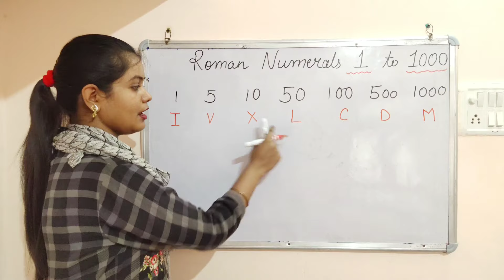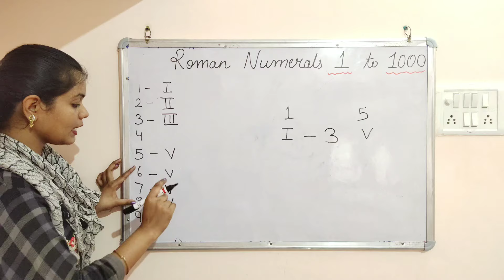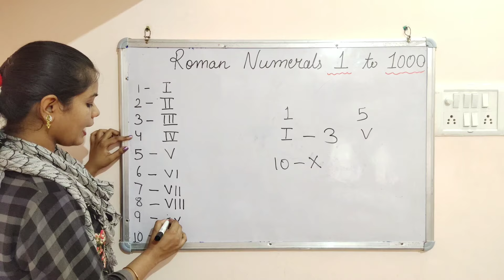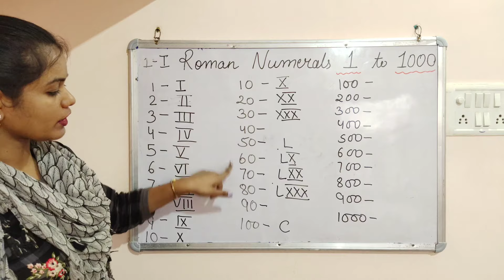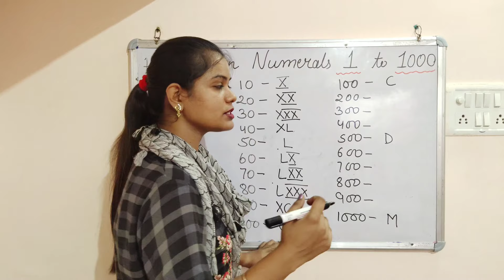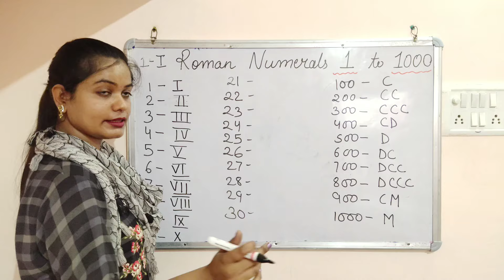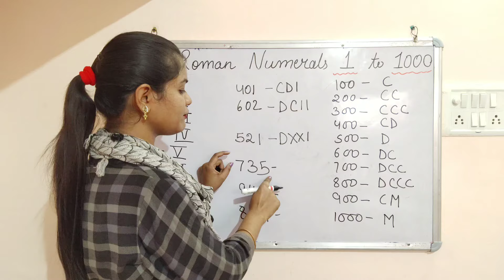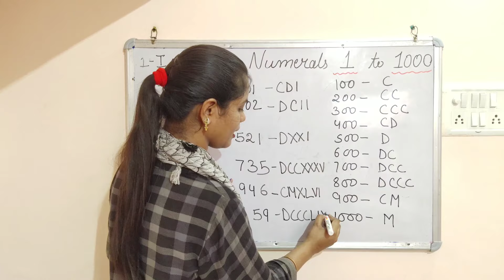Roman Number Trick | How to Write Roman numbers | Roman nunber hindi me Shikhe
roman numerals,roman numbers,number systems,shortcuts for competitive exams,how to calculate fast,carry out division mentally,how to remember roman numerals,roman numerals 1 through 100,roman numerals one through hundred,roman numebers 1 to 100,roman numbers by easiest way,roman numerals (literature subject),key to roman numerals,roman numerals 1 to 100,introduction to roman numerals,how to write roman digits,how to write roman digits,  aaiye sikhate hai,roman numbers 1 to 50,1 to 50 roman numbers,simple way to learn roman,रोमन गिनती हिंदी में,रोमन गिनती हिंदी में सीखें,roman numbers in hindi,numbers of roman digit,hindi me roman numbers,roman digit tricks